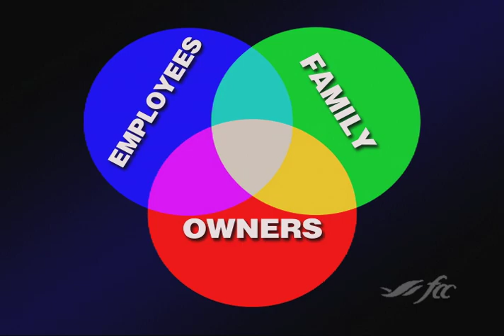The Family Business -- Part One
Best-selling author and executive coach David Irvine discusses the challenges of running a family business and how to overcome them. In part one Irvine focuses on the importance of governance, setting goals, holistic leadership and caring for the interests of the family.

Key Points

• It's a challenge to both build a business and raise a family, and combining the two must be done with great care.
• Governance is the foundation of your family and your business.
• There are three circles in any family business -- owners, employees and family members -- all three circles must have goals to meet and a defined process to meet them.
• Family council meetings are important to create a plan that cares for the interests of the family.
• The concept of holistic leadership is important -- use the business as a tool to create what matters most to each family member.
• Ask yourself why you are in business - the answer is not your business' mission statement, but the purpose of the business in your life.
• Decide your quality of life first and set your business goals around what you need to support it.

• Watch the David Irvine video -- "The Family Business -- Part Two".
• Watch the David Irvine video -- "Be an Authentic Leader -- Part One".
• Article: Ask an expert with David Irvine -- Attracting, retaining and inspiring great people. e.asp )